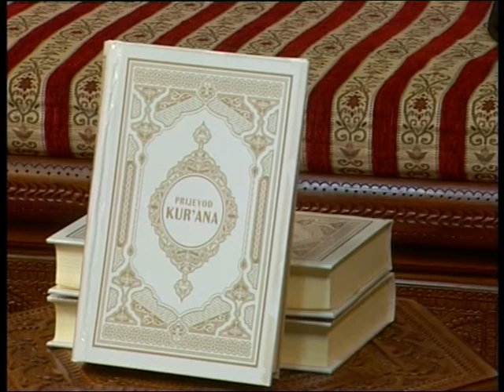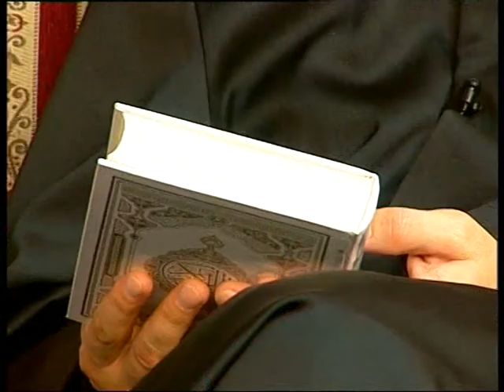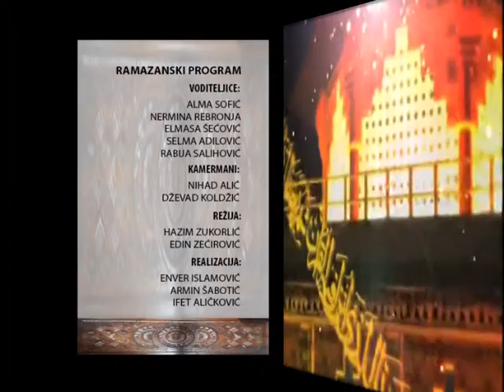Ramazanski program (UŽIVO) - Almir ef. Talović i Ismet ef. Bihorac